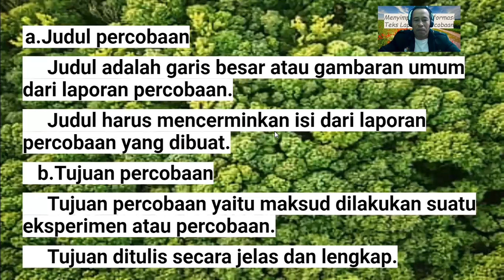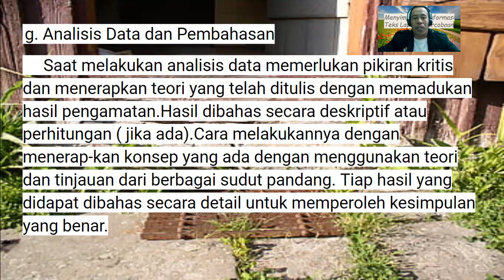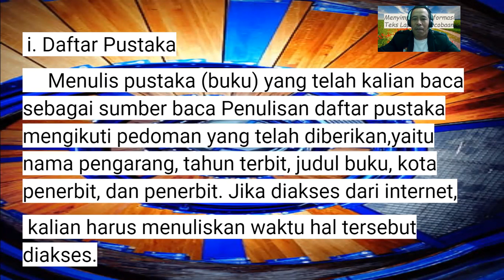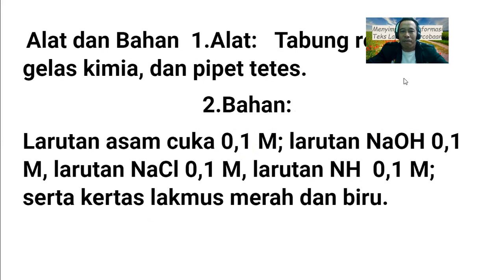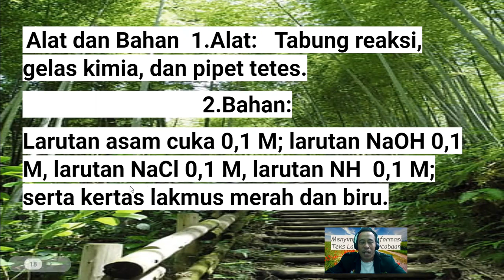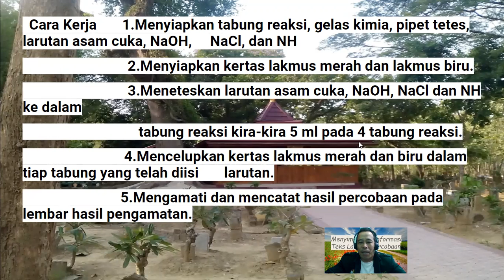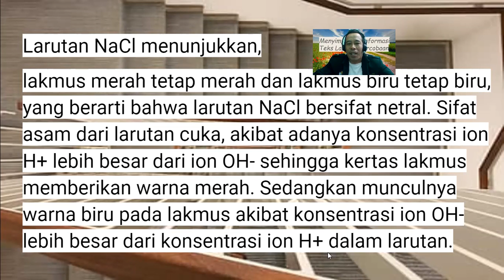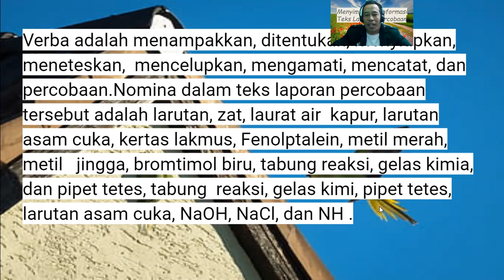BAHASA INDONESIA KELAS 9 BAB 1 PERTEMUAN 3 Menelaah Struktur dan Kebahasaan Teks Laporan Percobaan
Percobaan dilakukan untuk mencoba suatu kegiatan baru yang belum pernah dilakukan orang lain atau membuktikan kebenaran dari suatu teori dan ilmu yang telah ada. Apabila kalian melakukan suatu percobaan, kalian dapat menggunakan struktur di bawah ini dalam penyusunan laporannya. Perlu diketahui jika struktur laporan percobaan tidak bersifat baku, tergantung dengan fungsinya.